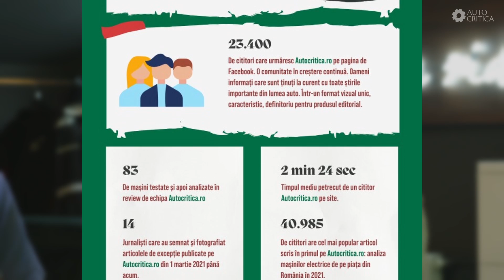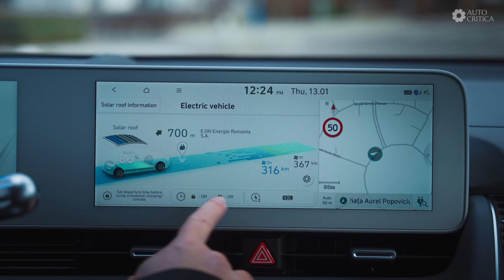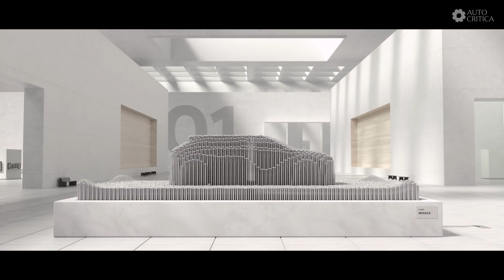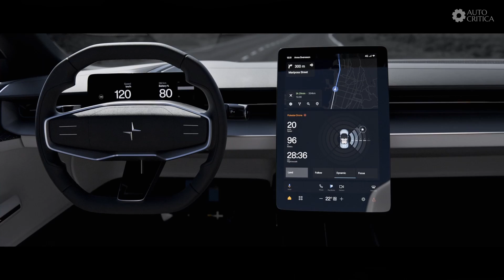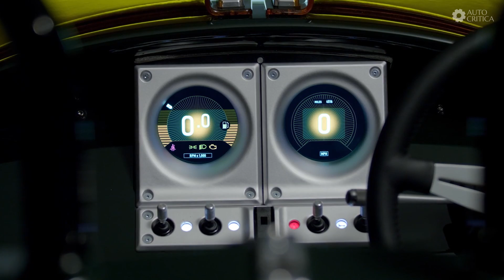Autocritica Podcast #35: Câștigătorii Car of the Year / Ford Ranger Raptor /Rezultate Euro NCAP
Autocritica Podcast, episodul 35.

Cu Mircea Meșter, Cornel Șocariciu și Andrei Știrbu.

Surse foto/video:
Producători